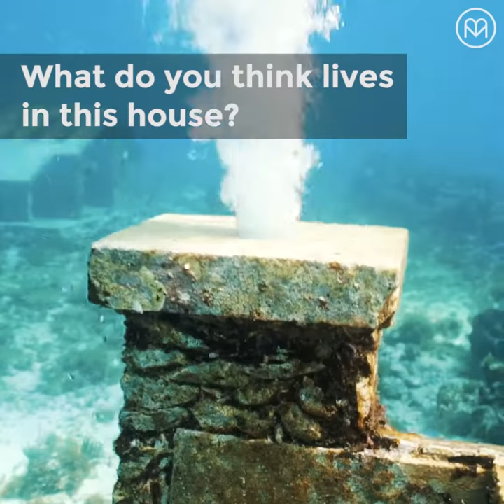Magic Spot: Cancun's Underwater Museum